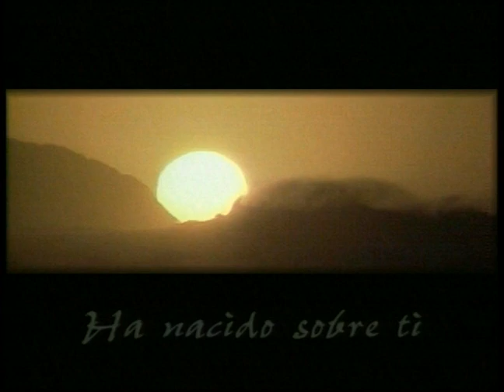Sujeción Incondicional - Pastor Juan Radhamés Fernández (1 HORA)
Tema: Sujeción Incondicional (1 HORA)

Versos:
Ezequiel 24:15-27

¿Quiénes somos?

CCLI # 11207910
Church Streaming & Podcast License
CCLI # CSPL060797